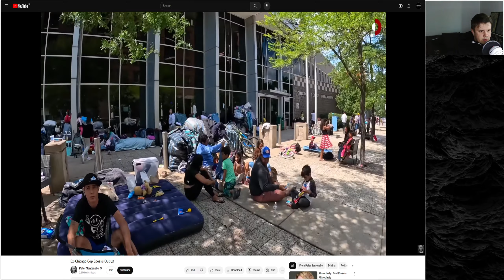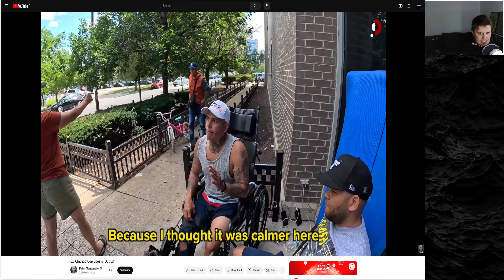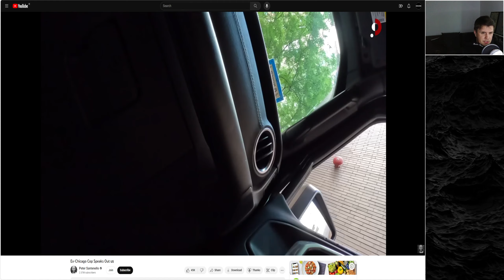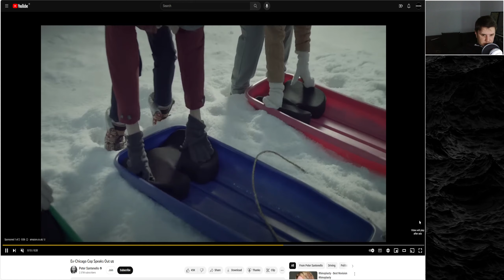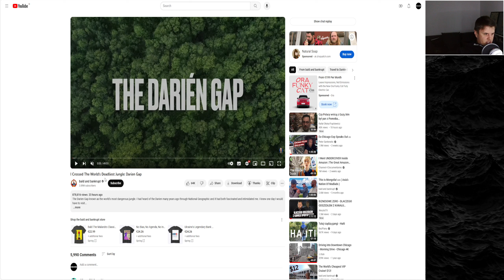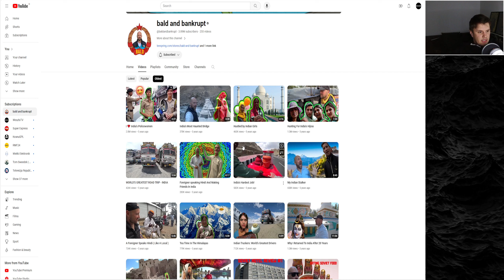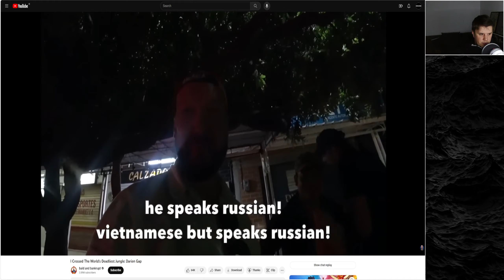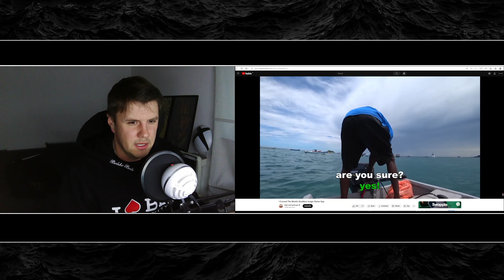Musisz to oglądnąć! Materiał, który zmieni Twoje życie! Doceniaj to co masz? Życie emigranta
Cześć. Polecane materiały

Zapraszam Serdecznie na mój materiał.

Pozdrawiam

//Proszę mnie nie obrażać, bo mam znajomości w FBI/CIA/FSB/CBŚP/AGD&RTV/LGBT. Więc będzie kontakt z Rodzicami wulgarnych  hejterów. I będzie ban na Fortnite.//

((Przekleństwa i obrażanie się nawzajem na tym kanale będzie blokowane razem z autorami. Jeśli ktoś nie umie merytorycznie i bez emocji wyrażać swoich opinii, to nie jest to grupa dla niego))

Link do materiału o moim życiu w Irlandii;

Materiały użyte w moim filmie;

Credits;

Music;

Fade into You - Mazzy Star
Background music ; The Mini Vandals - Slow Hammers
Yann Tiersen La Noyee

- The original creator of channel video intro;
VipexArtz 2020